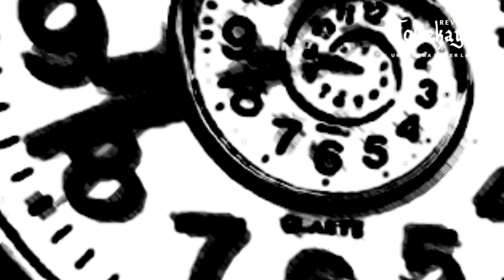Literatura: El regalo no deseado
Este hermoso cuento basado en la obra de Pedro Pablo Sacristán (el titulo original es "Un regalo muy pesado"), nos muestra que la queja es lo peor que podemos hacer para nosotros mismos, ya que podemos perder muchas oportunidades, que posiblemente nunca nos daremos cuenta de ello, si nuestra prioridad ó costumbre es la queja.  Por otro lado, en las palabras de Pedro Pablo Sacristán, este cuento está pensado para ayudar a los padres que hayan adoptado un niño, o cualquier persona de su entorno, que quiera tratar el tema de los padres biológicos sin juicios ni idealizaciones. Como cada historia es única, escúchelo primero para decidir si será de ayuda.